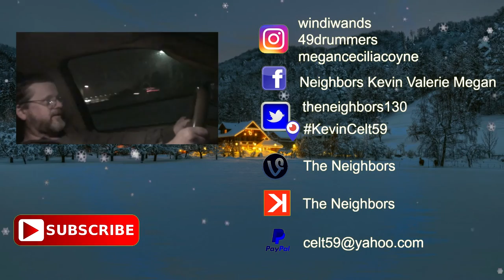CRUISING PASADENA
Kevin hangs out with Valerie at Nikki and John's to make sure she is feeling well enough to be left alone! Valerie despite the pain gets some work done but does manage to take a nap! Kevin cruses around Pasadena looking for a Michael's so he can get Val more glitter spray!

                    Kevin: 49drummers
                    Megan: meganceciliacoyne